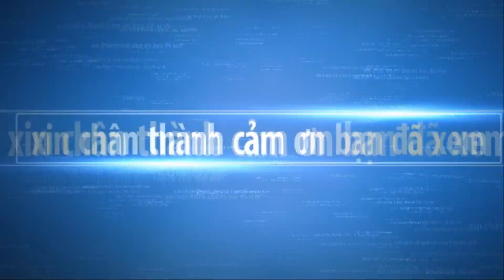Hue ancient capital bonsai exhibition part 1